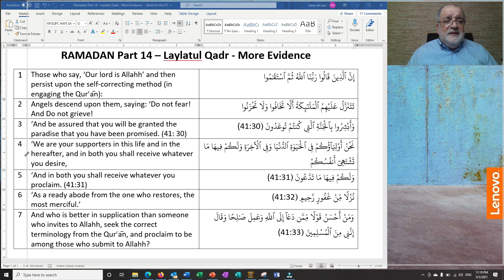YT44 Laylatul Qadr More Good News - by Dr. Hany Atchan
In this segment we provide further evidence that Laylatul Qadr is available 365 days a year, and not just one night during the last 10 nights of Ramadan. This is great news that demonstrates the generosity of Allahh to those who do not associate with him any false idols, and those who pursue the correct methodology in engaging the Quran.

To learn more, Please follow us on